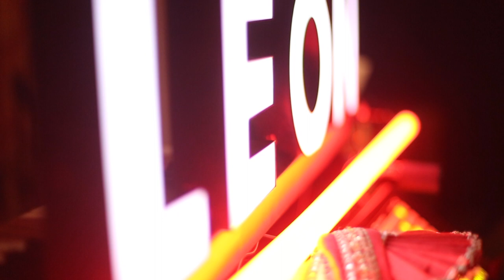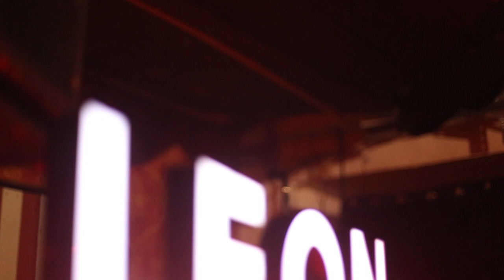Léon - Jungle (live at Kaduka Berlin)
That was my very first gig in Berlin back in march 2019, and also the first time I played my Dance-Theater-Cabaret-Concert "Project Yourself", I created in my bedroom in Kreuzberg exactly a year ago now :)
This night was so special, thank you guys for coming, supporting and singing with me!
Léon